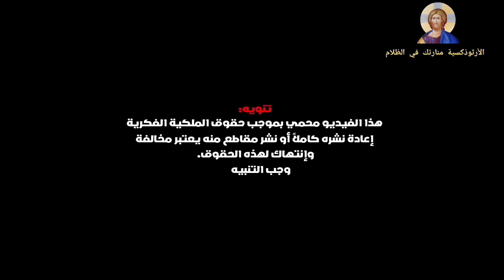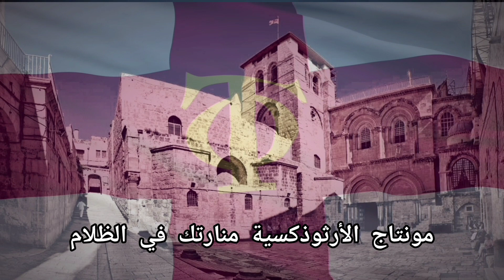الأحد الثالث عشر بعد العنصرة - الإيكونوموس بطرس ميشيل جنحو .